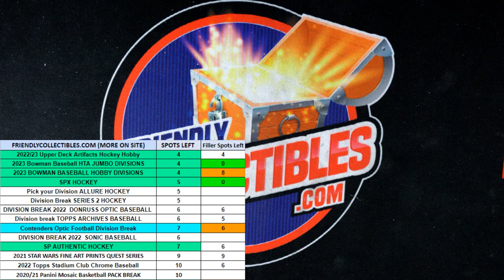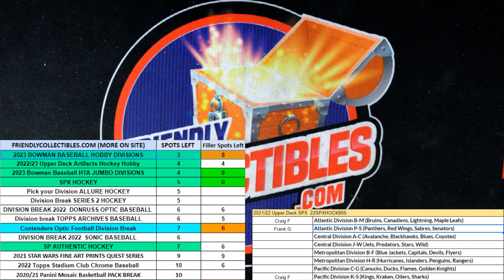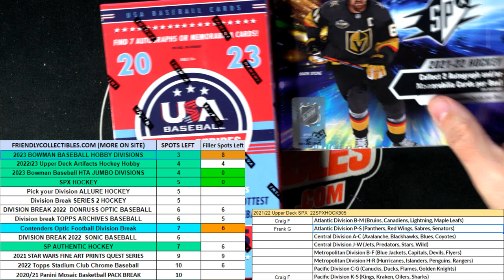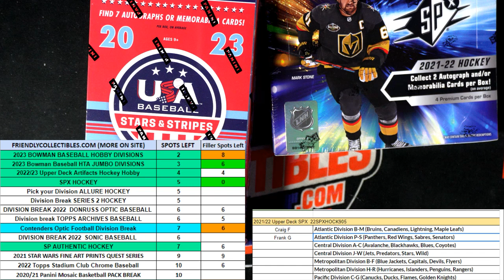FILLER B for 23BOWJUMBO102